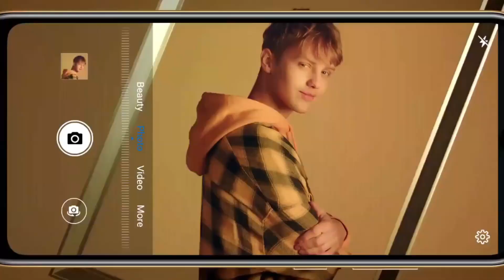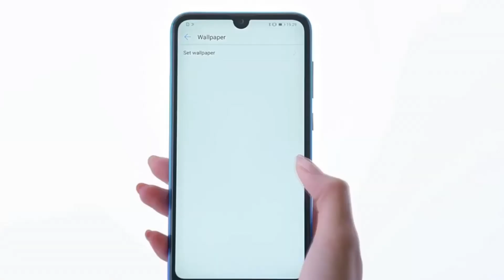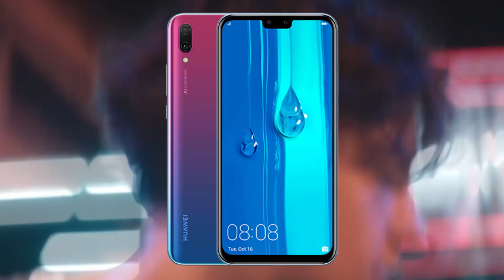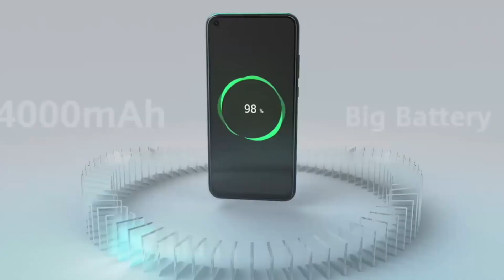Actualizacion HarmonyOS llega a dispositivos de nuestra region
Actualización  de HarmonyOS 2 abierta para un montón de dispositivos Huawei